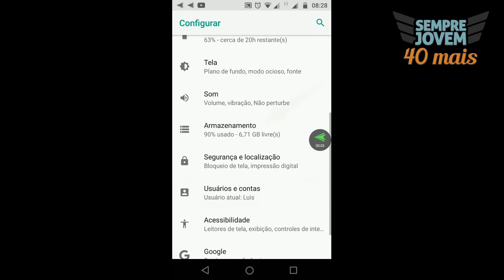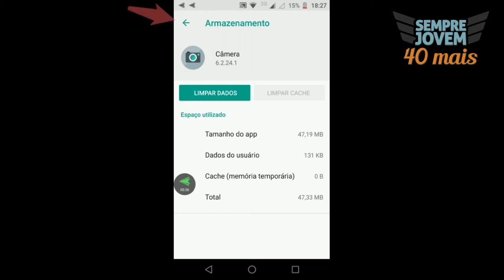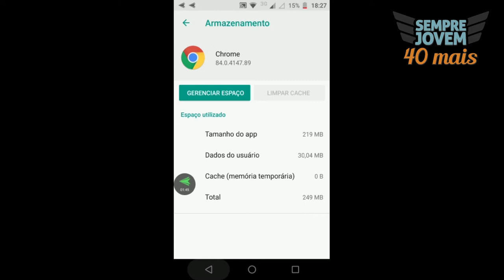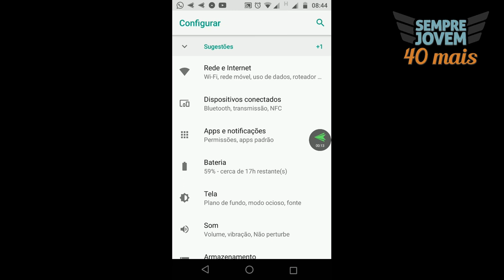AUMENTE A VELOCIDADE DO SEU CELULAR | LIMPEZA DE CACHÊ | ANDROID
Aumente o desempenho do seu celular, diminuindo os espaços utilizados desnecessariamente, limpando as memórias temporárias que ficam alocadas no cachê.

Assista ao vídeo e entenda como fazer!